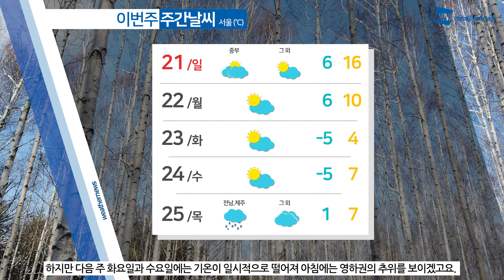[웨더뉴스] 오늘의 날씨 (2월 20일 05시 기준)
주말인 오늘은 추위 걱정하지 않으셔도 되겠습니다.

어제보다도 기온이 더 오르겠는데요.

아침에도 영상으로 시작해 큰 추위 없겠고 낮에는 중부가 10도, 특히 남부와 강원 동해안은 15도 안팎을 보이며 포근하겠습니다.

하지만 날이 포근한 만큼 대기는 점점 더 메말라가고 있고요.

강원 산지와 동해안으로는 강한 바람 때문에 화재 예방에 계속해서 신경 써주셔야겠습니다.